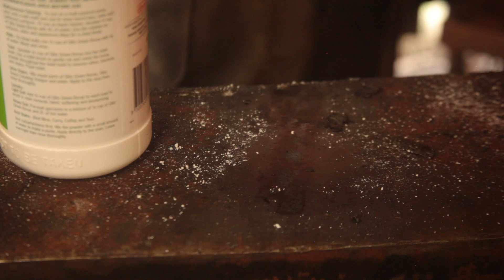A Damascus Viking Long Sword, pt2 Forging the Blade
Lets take those billets from pt1 and make them one.

So get out to your shop, have fun but stay safe, and I’ll catch you for the next one.